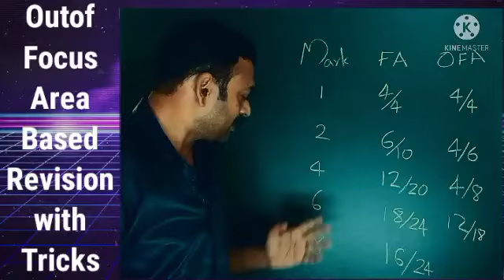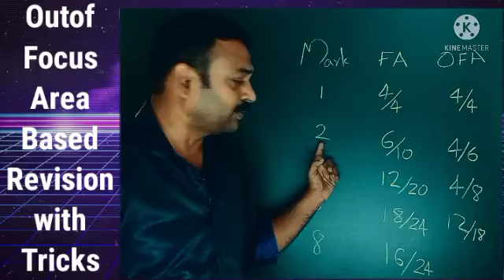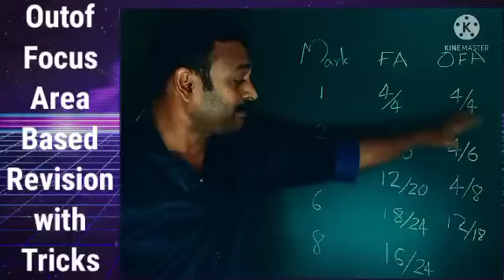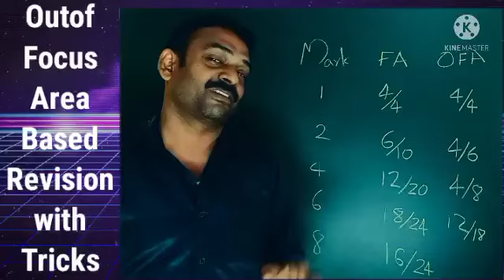Question Paper Pattern 2022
Question Paper
Focus Area
Out of focus
SSLC Maths
Maths Exam